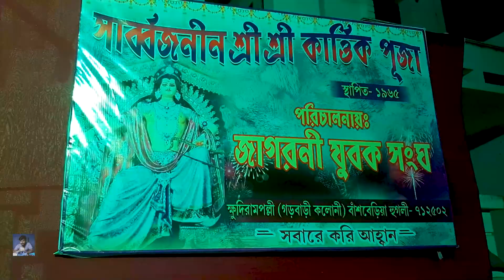Bansbaria kartik Puja 2022 || 5 টি পুজো প্যান্ডেল || char dham | Sundarban | jamai Goli | Amra Kajon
Bansberia Kartik Puja 2022 | BASBARIA KARTIK PUJA 2022 Kartik Puja Pandal Theme

❤️BANGLAR BISHU❤️

Anyway watch the video and enjoy and express your views by commenting below.
It will be a great encouragement to me. This channel aims at to present everything around your world.
Thanks a lot.
yours
 BANGLAR BISHU

hello friends 🙏
ভালো লাগলে